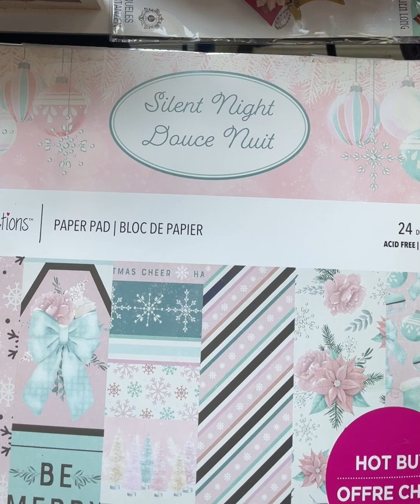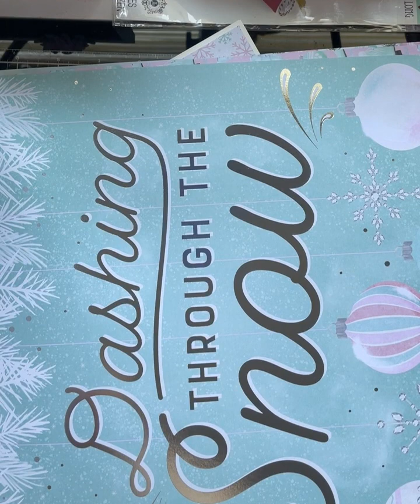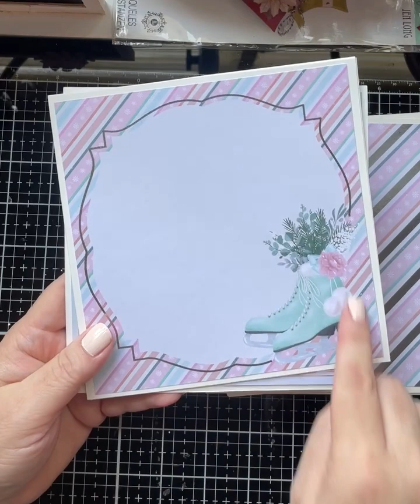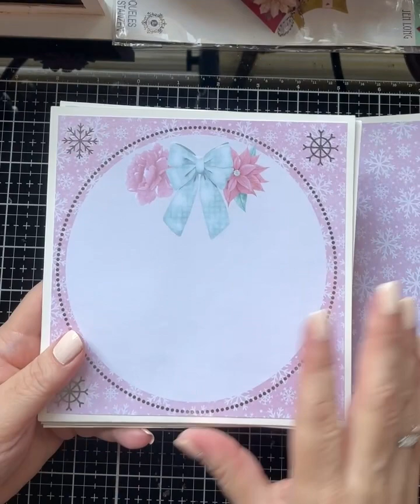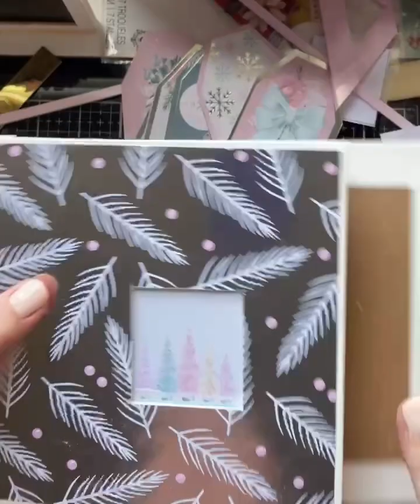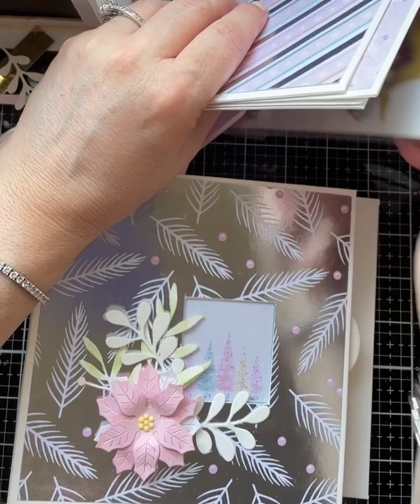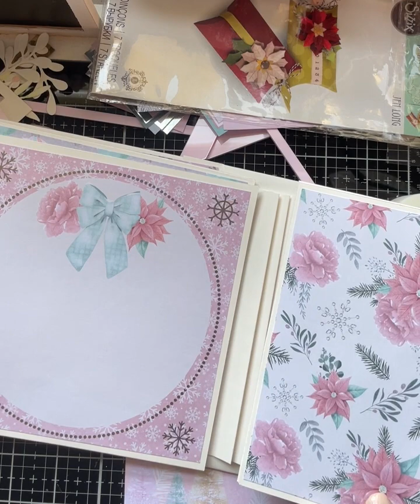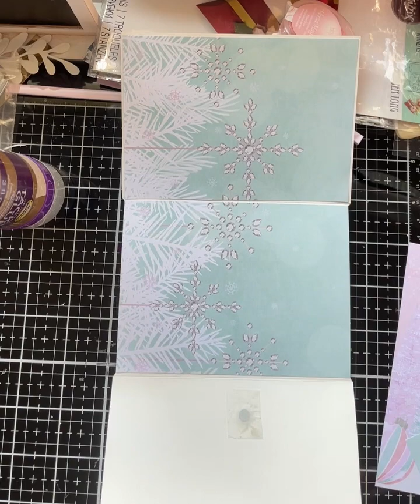Mini álbum de encuadernación básica/ tutorial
/ normapechirholland